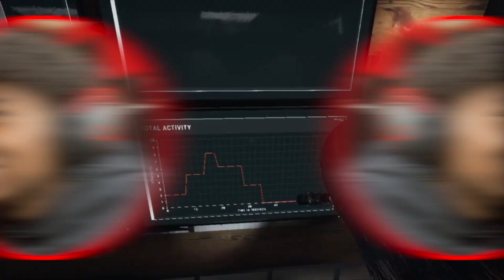WE BROKE INTO A HAUNTED HOUSE....BAD IDEA!|Phasmaphobia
Phasmophobia is a 4 player online co-op psychological horror. Paranormal activity is on the rise and it’s up to @awakenedty  and me to use all the ghost-hunting equipment at our disposal to gather as much evidence as possible.

COMMENT SO FRESH GANG RIGHT NOW!💻